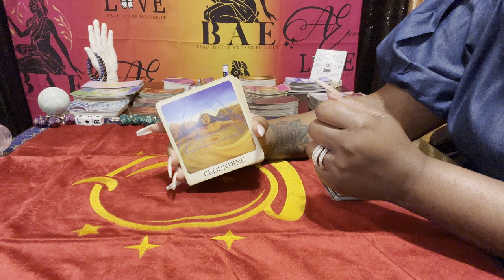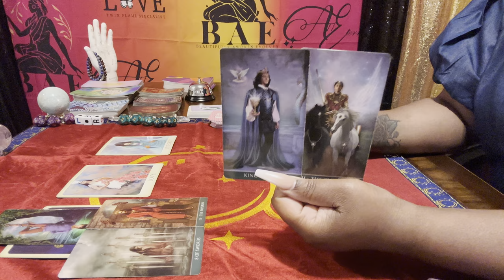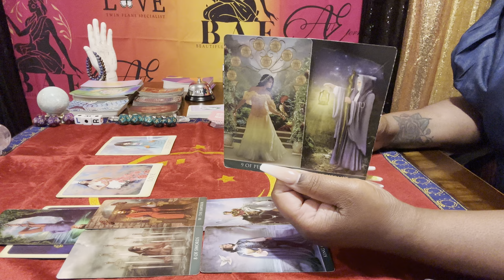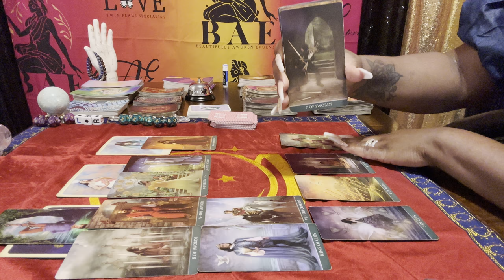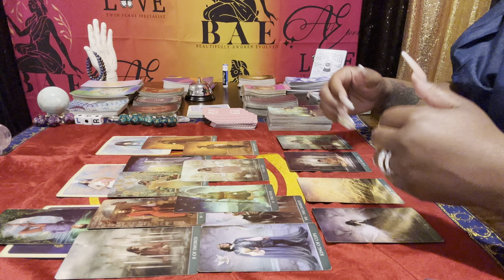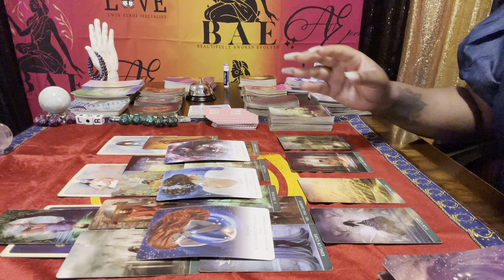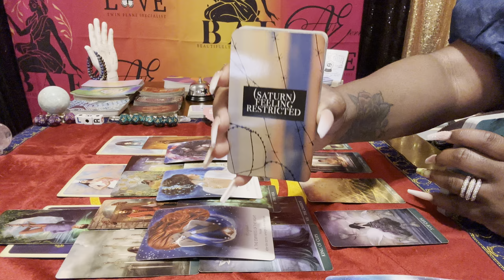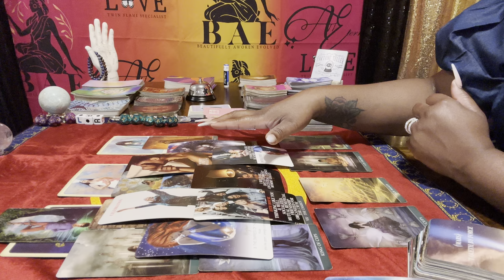Divine Feminine~ Things are right on time, this will still happen this year!